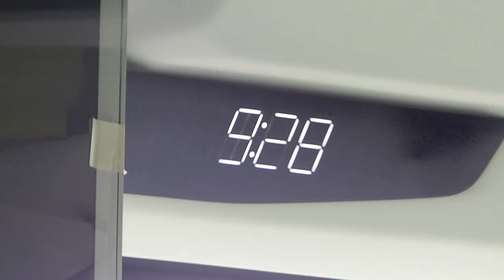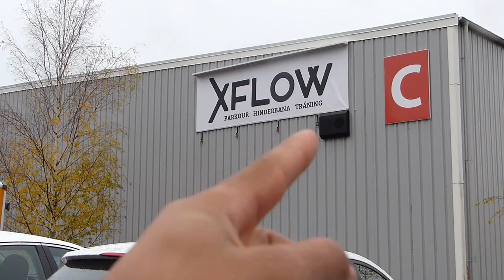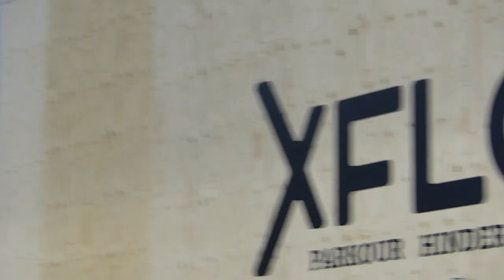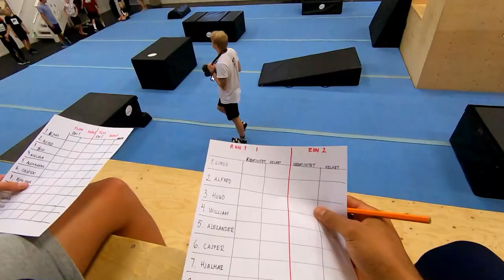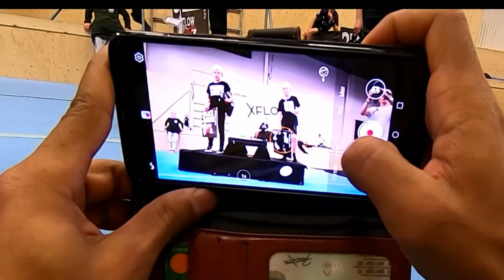PARKOUR JUDGE | XFLOW OPEN 2019 | VLOG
Dj Quads - Flirt (Vlog - City - Daily) - || Yella Vibes || No Copyrights